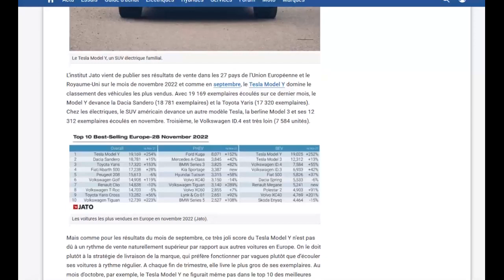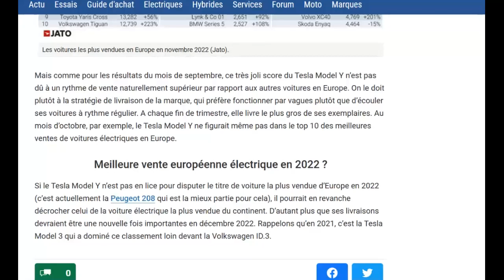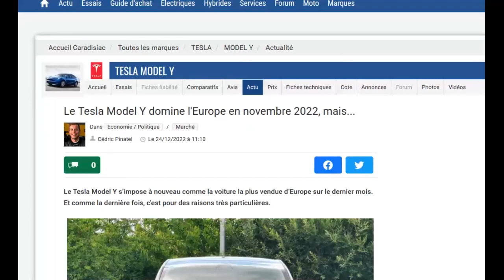Le Tesla Model Y leader des ventes en Europe en novembre 2022